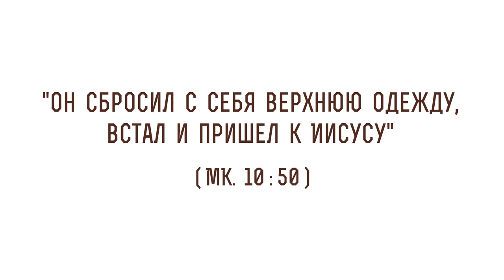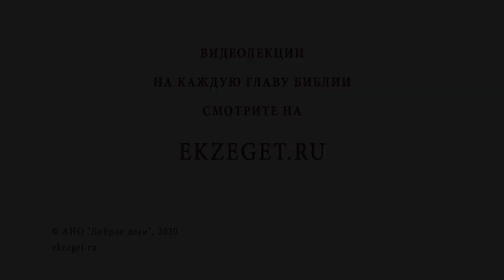"Он сбросил с себя верхнюю одежду, встал и пришел к Иисусу" (Мк.10:50). Священник Стахий Колотвин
В сегодняшнем видео со священником Стахием Колотвиным разберем 50 стих из 10 главы Евангелия от Марка: "Он сбросил с себя верхнюю одежду, встал и пришел к Иисусу". Коснемся следующих тем:

🔸Исцеление Христом слепого.
🔸Ценность ткани в древние времена.
🔸Выбор слепого.
🔸Благословение Божие.
🔸Прозрение душой.
🔸 Крест по силам.